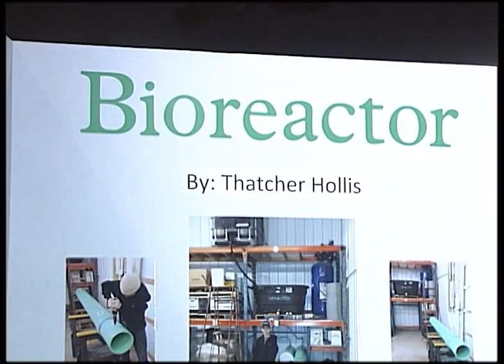Alyssa Kozak Multimedia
Multimedia :30 news story